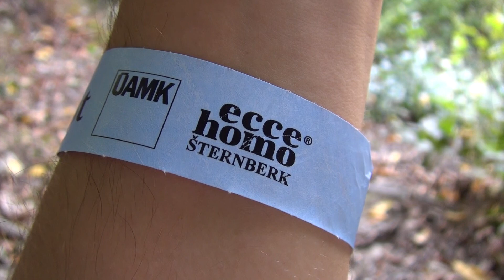Ecce Homo Historic - škodovky v akci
Několik záběrů škodovek z akce Ecce Homo Historic ve Šternberku 7.9.2014.
Možná sem časem přidám i zbytek aut, formulí, motocyklů, sajdkár a dalších krásných podivností na 2, 3 nebo 4 kolech...